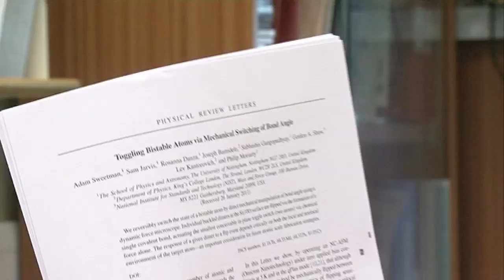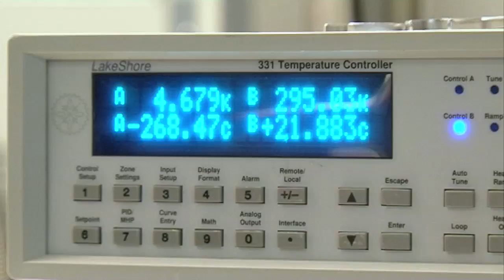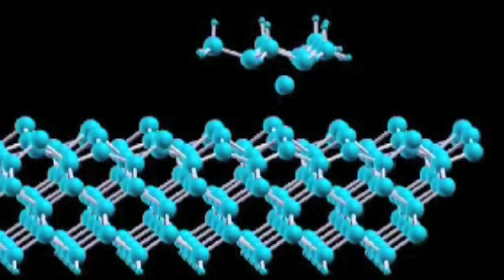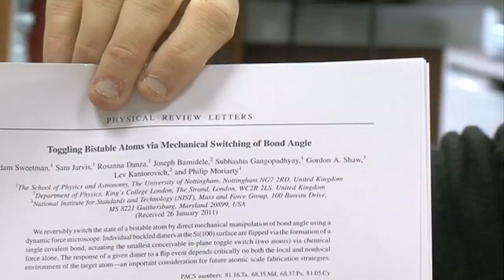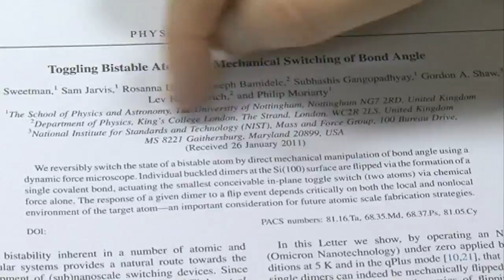Atomic Switch (moving atoms) - Extended Version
A longer version of the sixtysymbols film about an atomic toggle switch.